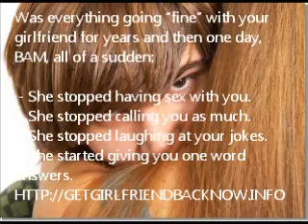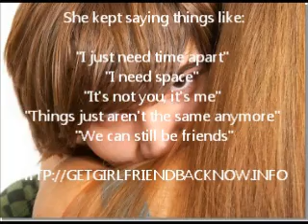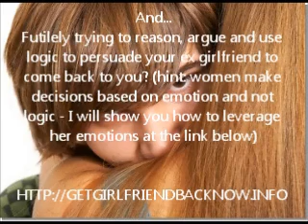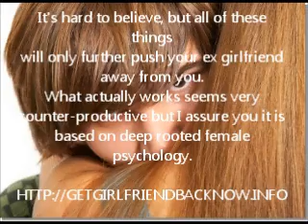How Can I Get My Ex Girlfriend Back? Some Tips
What is the one thing you can do NOW to Get Your Ex Back? It all starts with you; Getting Back Together happens when you start here.

I'm sure that after you have went through a breakup you find yourself asking "what can I do to get my ex girlfriend back?". You probably start thinking and deconstructing every single thing that you could've done differently. Some guys even make elaborate plans with apology notes and phone calls thinking that it may be able to help them get back together with their ex-girlfriend.
If you're a guy you may not know that not a single one of those tactics are going to work. In fact, every single one of those tactics is going to push your ex girlfriend further away. Trying to figure out what went wrong and apologizing for it is the exact opposite of what you want to do. What you want to do is forget about the relationship for a little while.
"Are you crazy?" I know that's what's going through your head right now, but hear me out. Your girlfriend started going out with you because she was curious. She wanted to know more about you and thought you were interesting. That's why disappearing from her life for a little while is a good thing. Instead of you hounding her and reminding her exactly why you broke up you are instead nowhere to be found. That's going to get her thinking about you and she will start to reminisce about all of the good times that you had.
Now having fun doesn't mean dating other women. It just means hanging out with friends and enjoying life in general. The upside to this is that will make you a better person. You are no longer the ex-boyfriend who constantly hounds his ex-girlfriend. Instead, you've become an enigma and no matter what she does she is going to think about you.
After a little while she is probably going to reach out to you and see if you want to reconnect. This brings up a very important question. Do you want to get back together or do you want to move on with your life? The time you spent away from her will allow you to easily answer that question. If you still want to get back together here's a tip.
Play it cool. Those 3 words are so simple, but most guys screw it up. After they see that their ex-girlfriend is interested again they start to hound her again. The best tactic is to play it cool and hard to get. The only way to get her back is for you to demonstrate to her that you don't really need her. It sounds counterintuitive, but hundreds of guys will tell you that it works. Citation: Rebecca M Collins